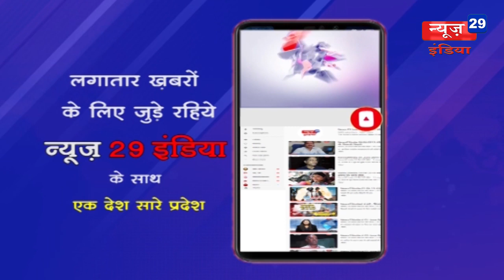News29India 02 dec news_21 केंद्र के भेदभावपूर्ण रवैये को लेकर किया प्रदर्शन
केंद्र के भेदभावपूर्ण रवैये को लेकर किया प्रदर्शन
सासंद रमाकांत भार्गव के निवास पर किया प्रदर्शन